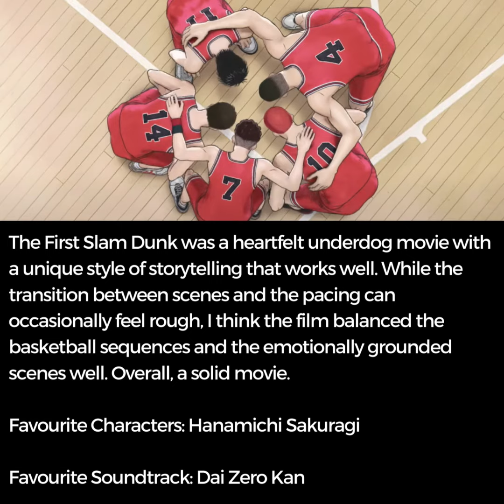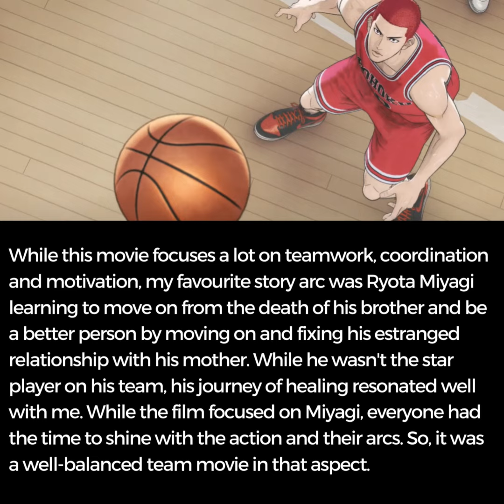The First Slam Dunk Spoiler Thoughts